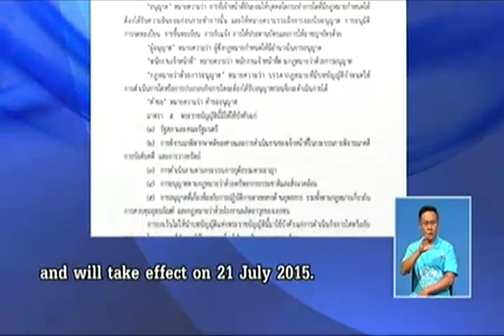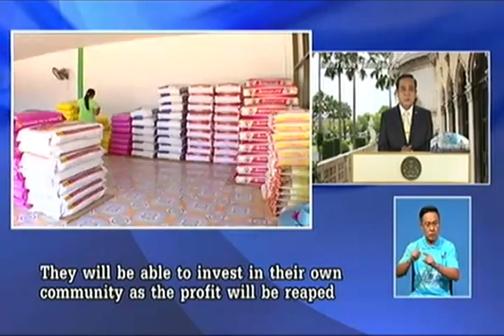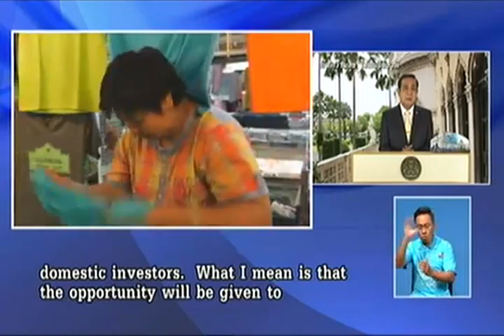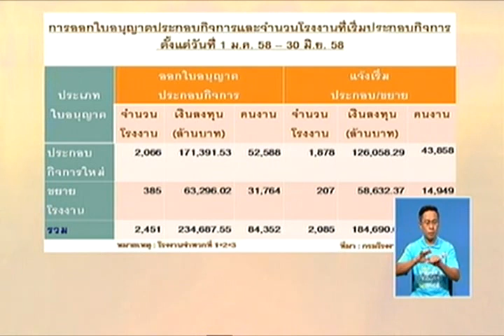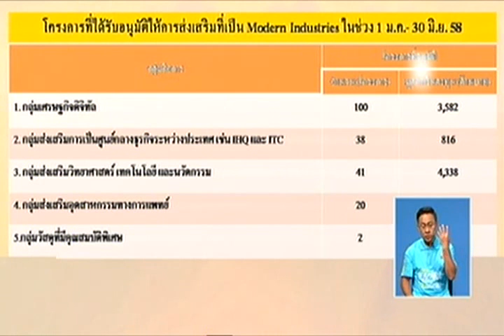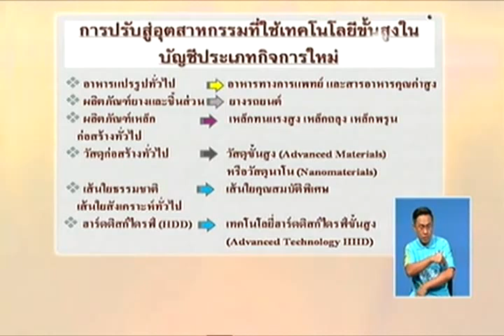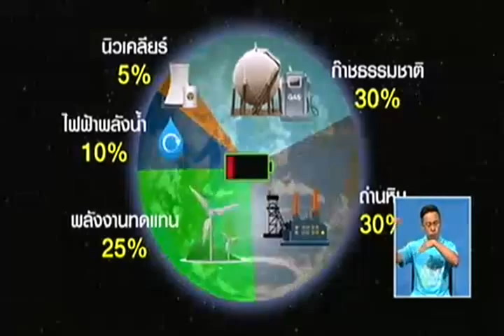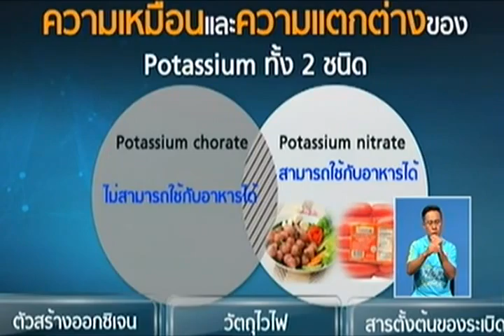แถลงการณ์ คืนความสุข ให้คนในชาติ พล.อ.ประยุทธ์ จันทร์โอชา นรม หัวหน้า คสช 17 กรกฎาคม 2558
แถลงการณ์ คืนความสุข ให้คนในชาติ พล.อ.ประยุทธ์ จันทร์โอชา นายกรัฐมนตรีคนที่ 29 หัวหน้า คสช 17 กรกฎาคม 2558